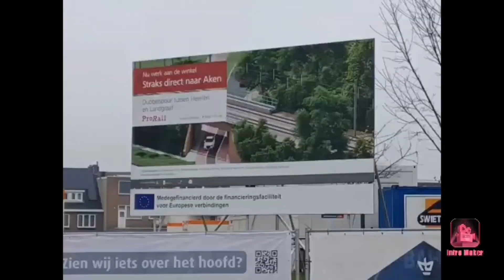vlog 37 de 1040 stoomtrein spotten in Eys-Wittem bij een bruine pad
Dankjewel voor de stoomfluit voor de groetjes